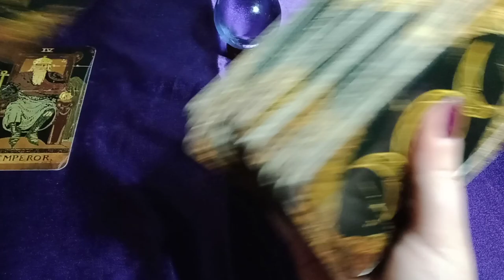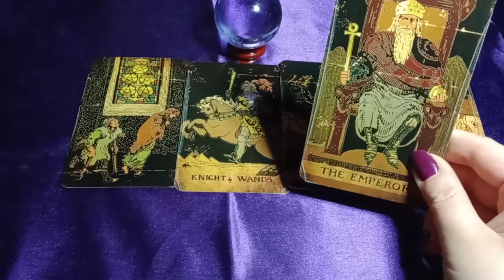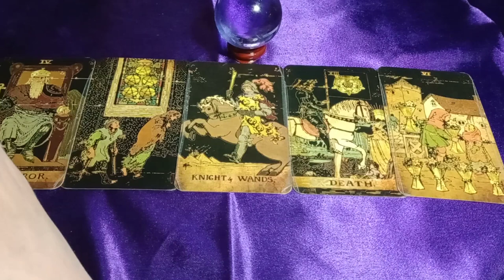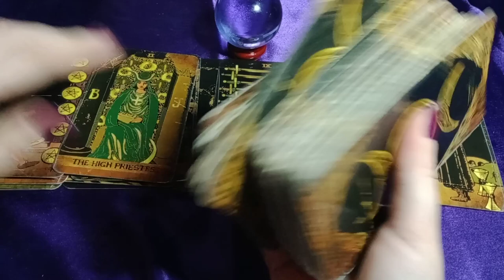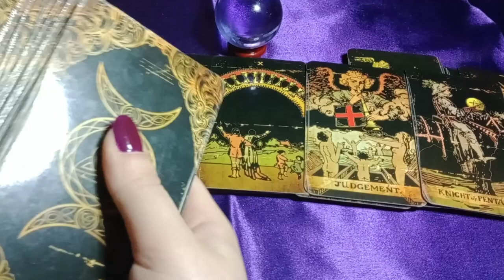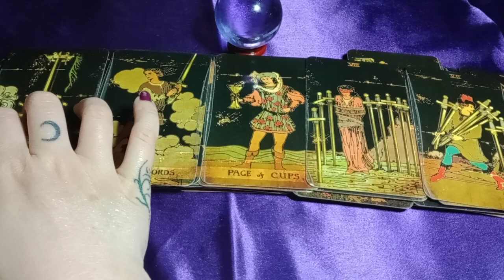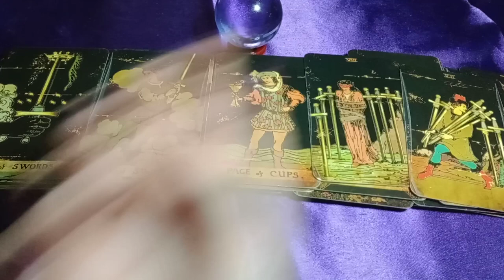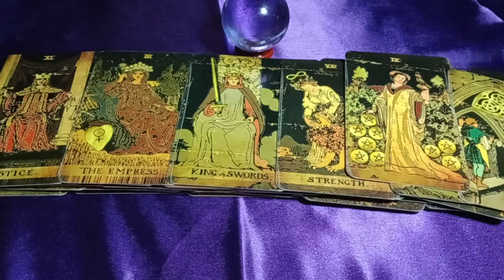THIS PLAYERS USED TO EASY/NAIVE WOMEN -HE'S TRYING TO SEDUCE YOU BUT HE'S GOING TO END UP FALLING4U